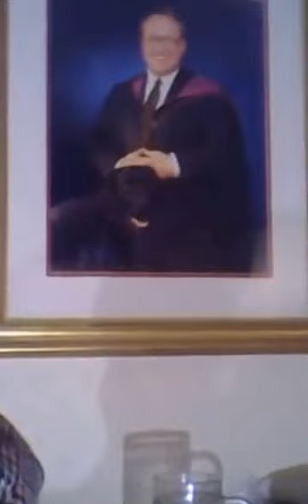Scottie McClue LIVE! Global 15 New Year Special Part 2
Part 2 Everyone.

Global Broadcaster The World Famous Scottie McClue  Broadcasting LIVE! on New Year's Night 1st January 2017
With His Fifteenth Unique Show.
This is Part 2 Watch Out For Part 1 To View First
Dinky-Doo